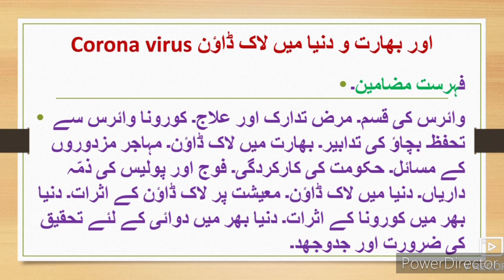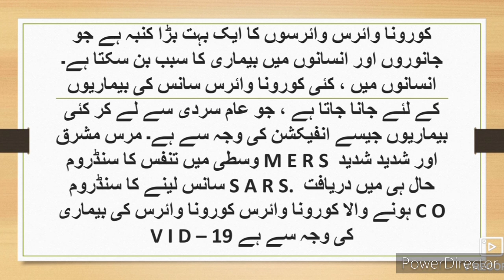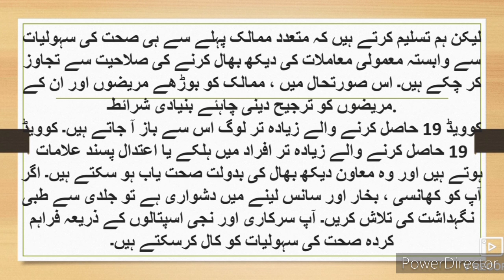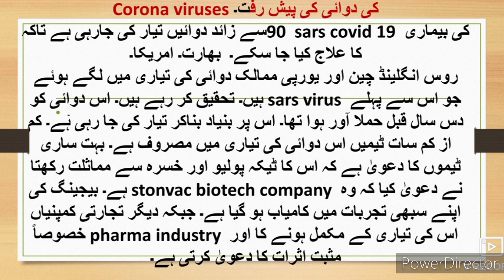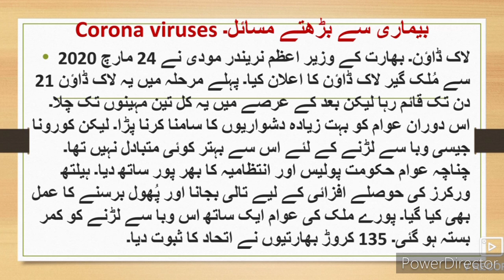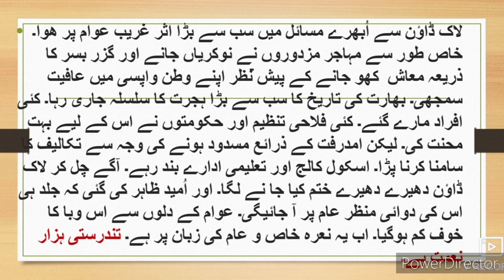Urdu Writing Skill 8th 9th 10th اُردو مضمون نویسی۔ کورونا وائرس و لاک ڈاؤن۔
8th 9th 10th URDU Medium Essay Writing اُردو مضمون نویسی کورونا وائرس اور لاکڈاؤن This video gives you complete information and Explanation about the Urdu writing skills۔ Urdu medium channel by sir Abdul Sattar Khan provide quality online education for students of Urdu medium school 8th 9th 10th class Urdu mazmoon Nawesi Corona viruses and lock down۔